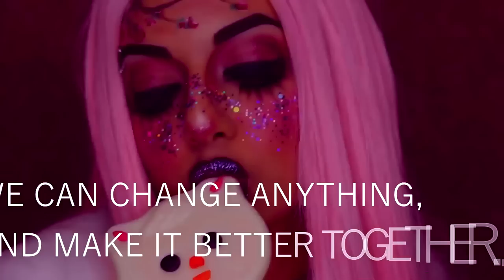BARBIE TILL ETERNITY || my take on Indian Barbie || FAUX FRECKELS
My initial thought while shooting this video was far from re-creating a Barbie inspired look. It started with being more Mythical and Nature based. but as i approached the final look I could not stop from feeling subconsciously more and more Barbie. True to my Intro lines, it released the little girl in me who chirped the lyrics, "I'm a Barbie Girl, in this Barbie World" in an unstoppable loop.

I hope it inspires you the same way it inspired me. love you all. XOXO..

Products Used:

Guerlain L'Or Radiance Primer
Make Up For Ever Ultra Hd Cover Stick Foundation -118=Y325
Anastasia Beverly Hills Contour Cream Kit -Medium-Tan
RCMA No Color Powder
L'oreal gel intenza -Chic Brown
L'oreal gel intenza -Profound Black
Dior Skin Forever & Ever control invisible loose setting powder
L.A. Girl Beauty Brick Eyeshadow Collection -Nudes
NYX Slide on Lip Liner -Disco Rage
NYX Cosmic Metals Lip Cream -Fuschia Fusion
Dior DiorShow Blackout Mascara -Noir Black
Inglot Freedom System Rainbow Eyeshadow -129
Inglot Freedom System Matte Eyeshadow -391
Inglot Faux-Clips -80S
Inglot AMC Brow Liner Gel -21
LimeCrime Velvetine -Beet it
Inglot AMC Eyeliner Gel -76
NYX Vivid Brights -Vivid Envy
Bershka Face & Body Glitter -Pink Shower
Pink Duo-Chrome sequence
Physicians Formula Glow & Mood boosting blush -Rose
LimeCrime Velvetine -Raven
LimeCrime Diamond Crushers -Unicorn

OR simply type as below .. sheenam_inferno

inferno_sheenam

Videography :

CANON 80D
50 mm Canon Lens